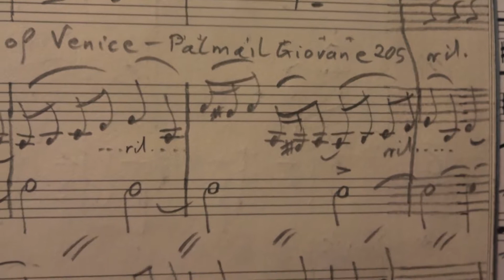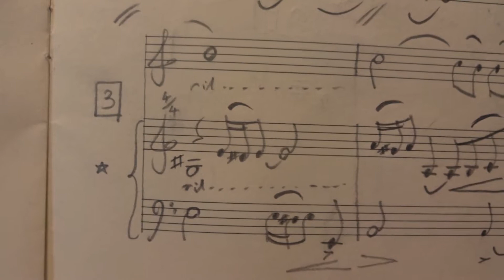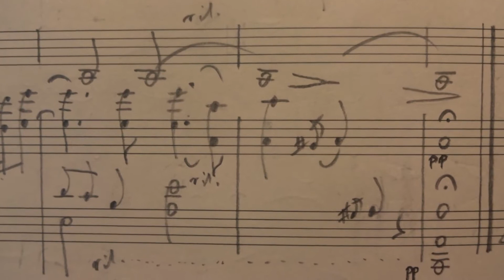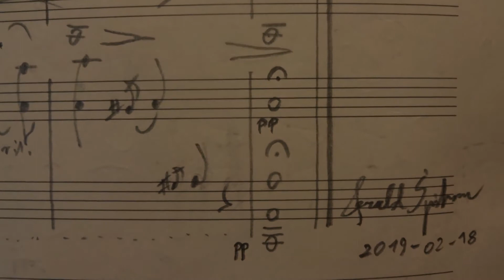The Peony Gondola under the stars of Venice - Palma il Giovane 205 (music score)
Vliolin + Piano (music score) »The Peony Gondola under the stars of Venice - Palma il Giovane 205«